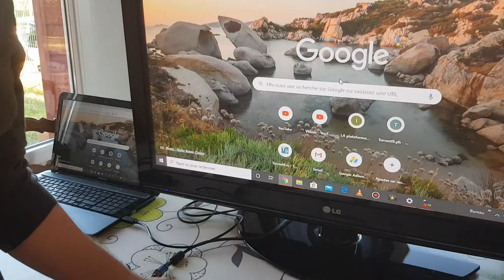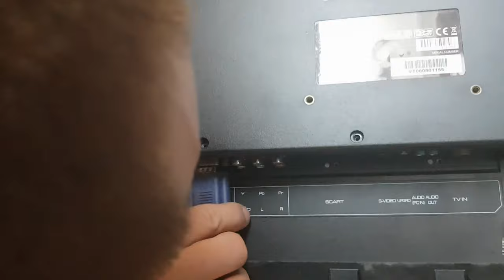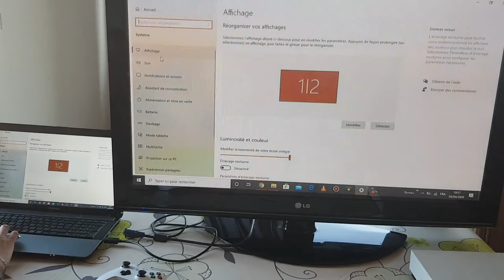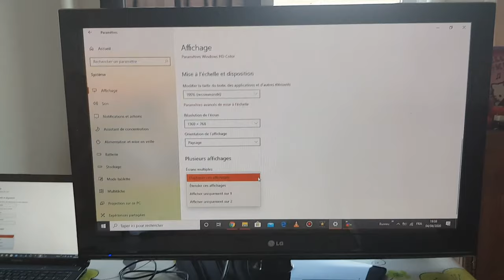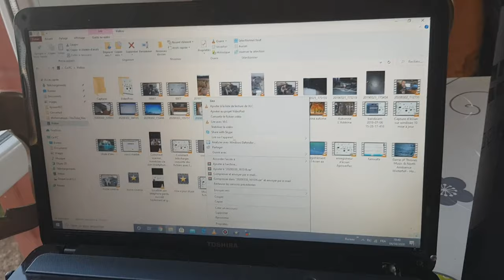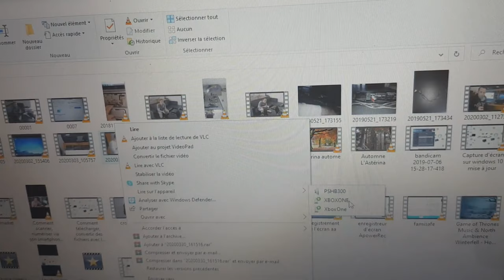Connecter son écran de pc à sa télévision de 3 manières différentes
Dans cette vidéo, je vous montre comment connecter votre écran de pc à votre écran de télévision, que se soit en HDMI ou en VGA .

Voici un lien vers Amazon, si vous avez besoin d'acheter un câble HDMI :

Je vous montre également comment étendre votre écran pour travailler et profiter de YouTube ou Netflix, en même temps.

A partir de maintenant pour toutes questions sur le domaine informatique, vidéo surveillance, numérisation des cassettes vhs et les autres sujet courant qui sont traités sur la chaîne IT HELP devront être poser sous forme de post sur le groupe Facebook Dlinformatique ou via la messagerie instagram.
N'hésitez pas à cliquer sur le bouton rejoindre pour bénéficier de conseils et solutions personnalisés 😁
Voici le lien vers le groupe Dlinformatique :

Bon visionnage 😄